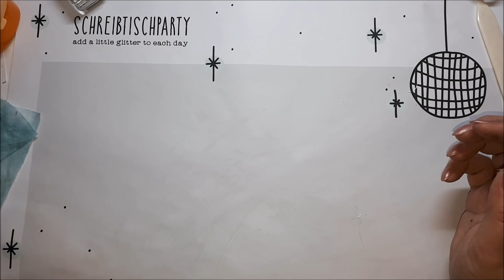Überraschungs-Drehkarte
Hier die kleine Materialschlacht.
Die Deko habe ich in der Liste weg gelassen, da ist ja jeder frei.

Karte CS: 14,8 x 21cm
lange Seite Falz: 1 | 1,5 | 11 | 11,5cm
DSP: 9 x 14,3cm

Mechanismus:
Kreis: 9cm Durchmesser
CS: 9,4 x 11cm (wird angepasst)
CS: 10 x 2cm (wird angepasst)
CS Kreis oder ähnliches ca 2 x 2"
3 Brads

Viel Spaß beim nach basteln und bleibt kreativ!
Eure FairyMana